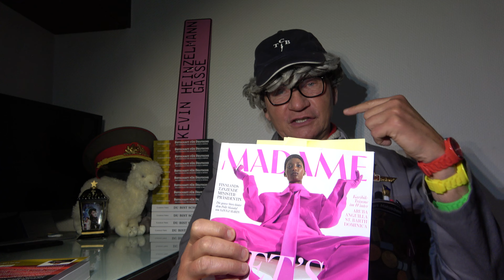Scholz beleidigt Wähler & verschenkt 170 Millionen!Jauch hat Corona! SATIRE!!!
Heute hat Robert Götz Matuschewski wieder wunderschöne nachrichten aus dem besten Deutschlena aller Zeiten! Zudem liest er aus einem der Bücher von Claudius Fabig! SATIRE!!!

Vielen Dank für Deine Wertschätzung & Unterstützung! PayPal Bankverbindung TCB: DE 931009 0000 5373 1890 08 BIC: BEVO DE BB Telegram Matuschewski Original GETTR WirTube – Robert Matuschewski Das Buch zur Sendung Botschaft für Deutsche: Bestellung per E-Mail: Schrang Shop Odysee - RobertMatuschewski Bitchute - Matuschewskioriginal YouTube Kanal1 Robert Götz Matuschewski YouTube Kanal 2 Matuschewski Premiere